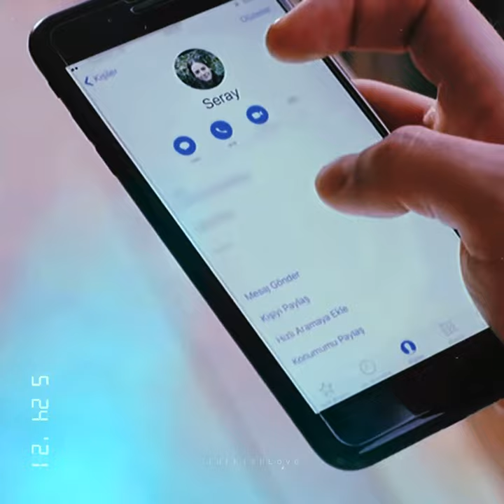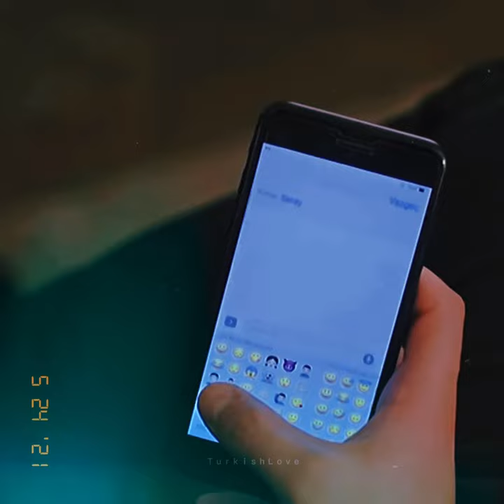Kya Mujhe Pyaar hein || Atif & Seray || Atser || Dayan Yuregim